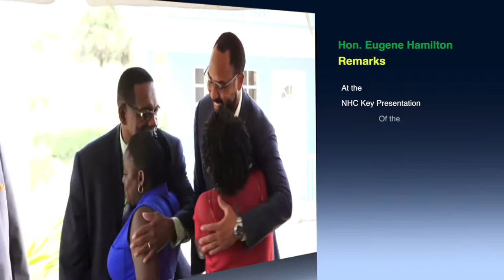The Hon Eugene Hamilton remarks at the NHC Key Presentation of the Unity Housing Solution Program